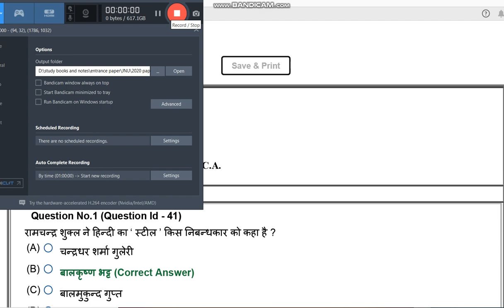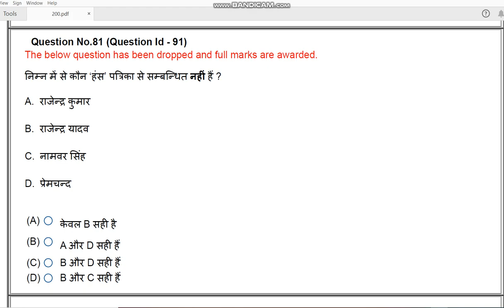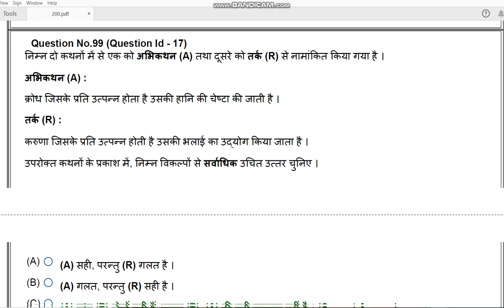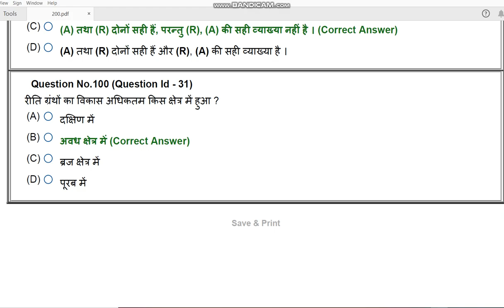MA MSc MCA Hindi JNU entrance paper 2020 by hitesh meena